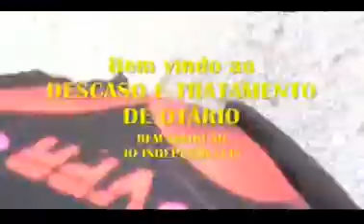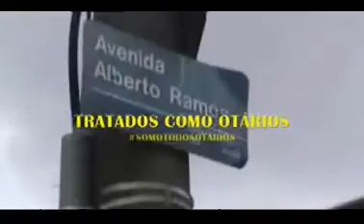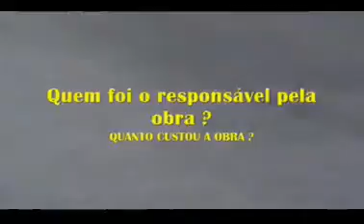VPR DN 20 16010742 R Peramirim Completo ao Ver Reis